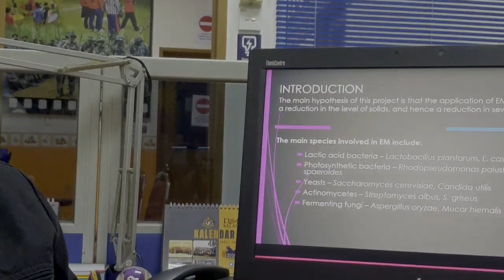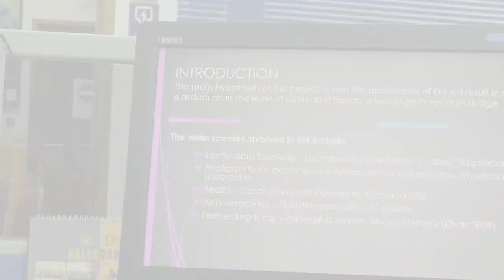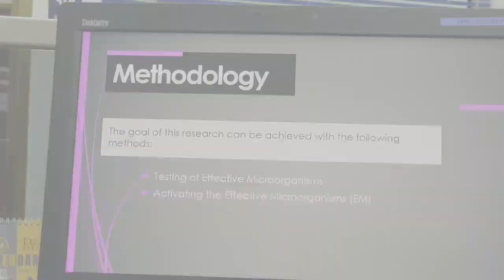BEURC2020 UM Muhamad Hafizudin Bin Samsudin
THE REVIEW ON EFFECTS OF EFFECTIVE MICROORGANISMS (EM) IN REDUCING SLUDGE VOLUMES